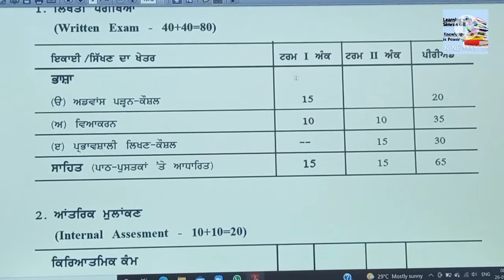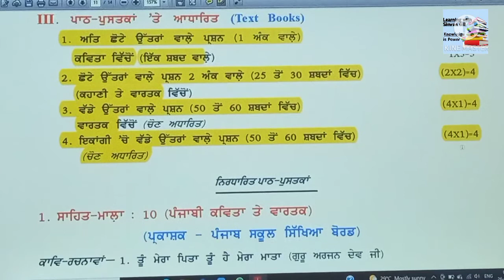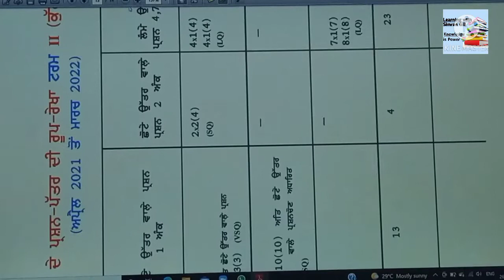𝗖𝗹𝗮𝘀𝘀 𝟭𝟬𝘁𝗵 𝗣𝘂𝗻𝗷𝗮𝗯𝗶 𝘀𝘆𝗹𝗹𝗮𝗯𝘂𝘀 𝘁𝗲𝗿𝗺 𝘄𝗶𝘀𝗲 𝗱𝗶𝘀𝘁𝗿𝗶𝗯𝘂𝘁𝗶𝗼𝗻 || 𝘀𝗲𝘀𝘀𝗶𝗼𝗻 (𝟮𝟬𝟮𝟭-𝟮𝟬𝟮𝟮)